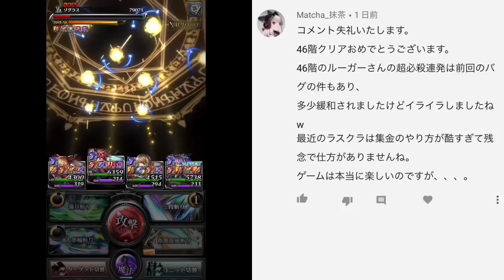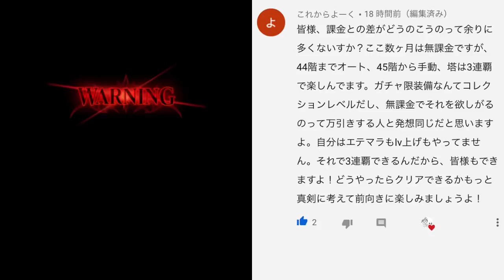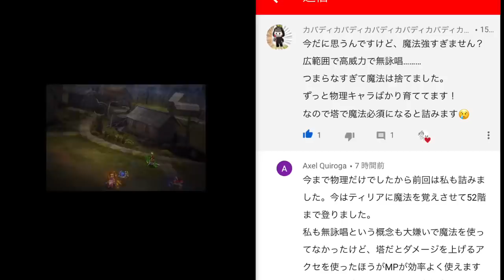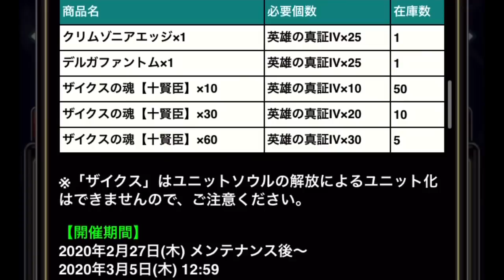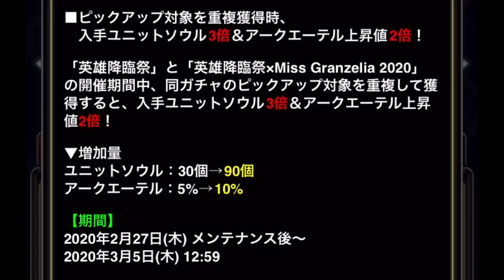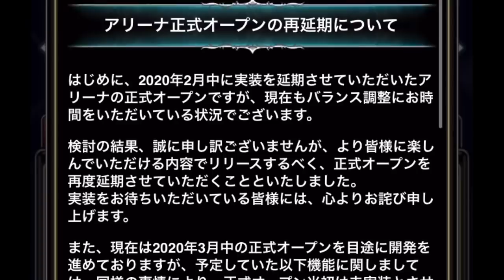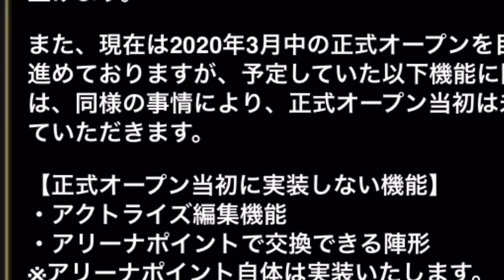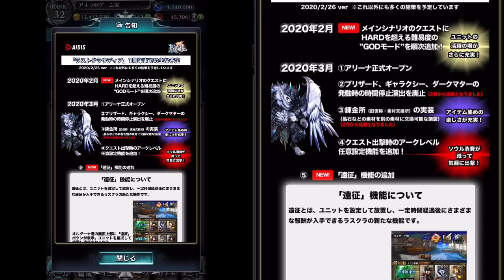アキラのラスクラ実況 #335〜明日2月27日アプデ内容まとめ・ついにザイクス降臨・アリーナ再延期だけど新機能は追加・1周年までのロードマップ等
■魔法スキルシャドウサークルの効果検証動画